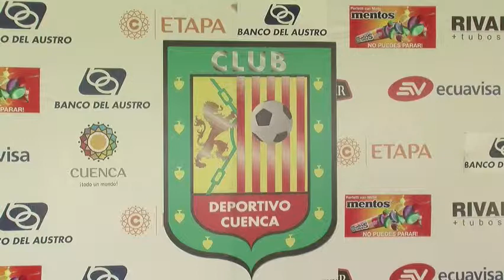JULIO ANGULO JUGADOR DEL DEP CUENCA SE RECUPERA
Conversamos con Julio Angulo jugador del Deportivo Cuenca, quien nos comento sobre el avance que esta teniendo en su recuperación.
1.00
Julio Angulo / Jugador del Deportivo Cuenca

Julio Angulo al momento quiere recuperarse al 100% físicamente y de esta manera estar listo para quedar a órdenes del técnico para poder enfrentar al Club Sport Emelec.